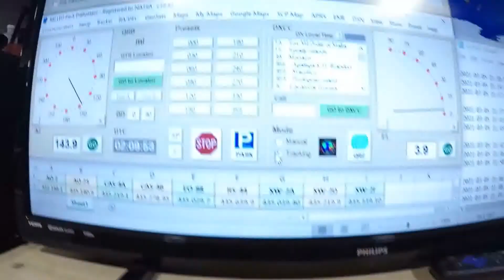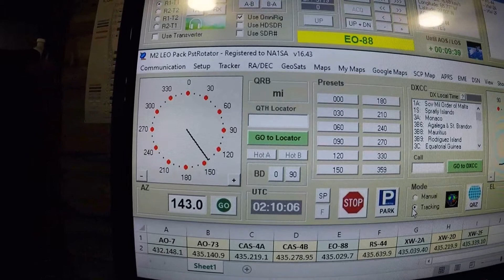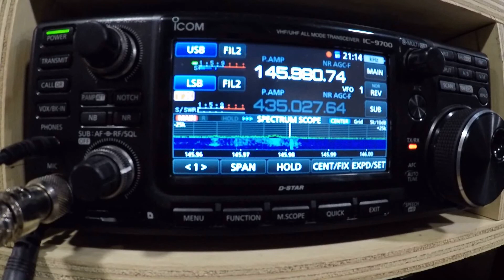Satellite Nayif-1 (EO-88)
Satellite Nayif-1 (EO-99) - March 6, 2021  02:12 UTC
Icom9700
PstRotator
Omni-Rig